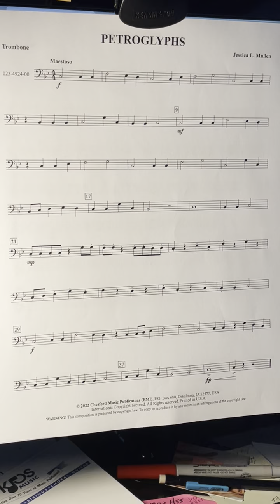6th Grade TRUMPET Petroglyphs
A petroglyph is an image created by removing part of a rock surface by incising, picking, carving, or abrading, as a form of rock art.  Practice your part by fingering along and then playing. Be sure to use your tongue on each note. Good luck!

Try playing along with the video for ALL INSTRUMENTS.